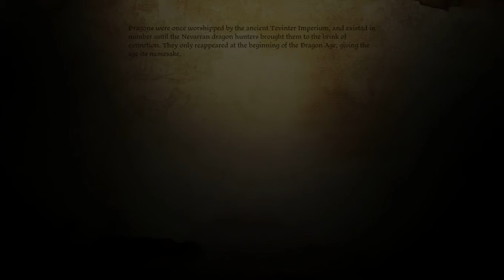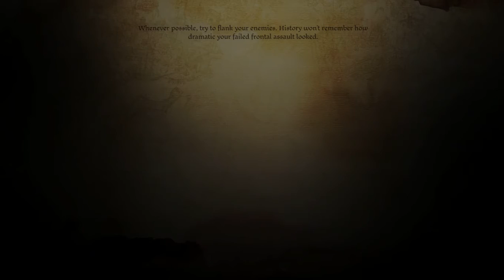Dragon Age: Origins Playthrough Part 32 [Warden's Keep DLC: The Keep's Dark Past]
The party makes a decision between aiding a demon and a blood mage.

Part 32 features:
1. Warden's Keep DLC
2. Soldier's Peak
3. Quest: Soldier's Peak
4. Quest: Ancient History

Shortner Entertainment presents the first installment of the Dragon Age series by Bioware, a game of the Grey Wardens, a group of warriors sworn to protect the realm against the dark and mysterious Darkspawn.